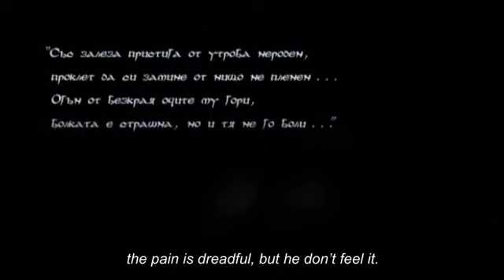Mustela nivalis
Mustela nivalis is a short film created by Kaloyan Dzhurov and Georgi Georgiev - students in Department of Industrial design at University of Ruse, Bulgaria.